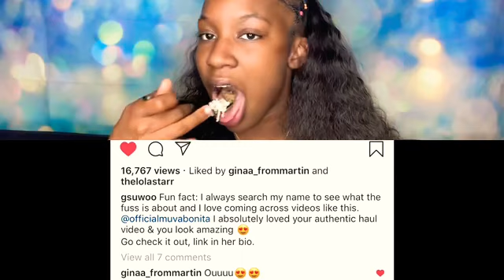Chipotle Mukbang | Guess What Happened!!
Shout Out To Gsuwoo For Posting Me!!!

FIRST EVER MUKBANG! How’d You Like It?

Leave Those Comments Below!